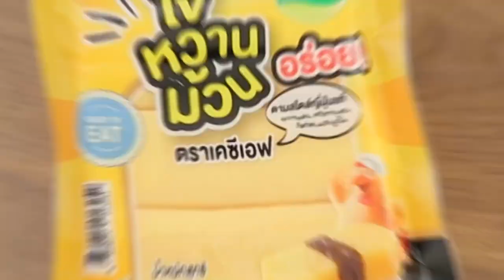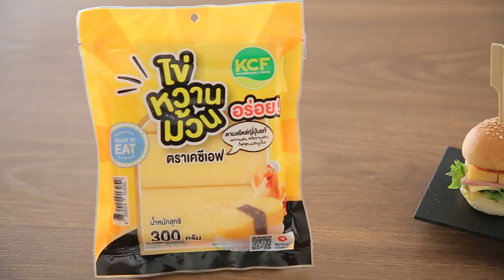เบอร์เกอร์ไข่หวาน สูตรเด็ด ทำง่าย สไตล์ "อ.ยิ่งศักดิ์"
เบอร์เกอร์ไข่หวาน
Sweet egg burger

ผลิตภัณฑ์:ไข่หวานม้วน ตราเคซีเอฟ

สิ่งที่ต้องเตรีม

ขนมปังมินิบัน    6 ชิ้น
เนยสด สำหรับทาขนมปัง
ไข่หวานม้วน ตราเคซีเอฟ  100 กรัม
มัสตาร์ดเหลือง   2 ช้อนโต๊ะ
ฟิลเลย์ไอซ์เบิร์ก สำหรับรับประทานคู่
เชดด้าชีสแผ่นหั่นสี่เหลี่ยมเล็ก  6 แผ่น
แฮมหมูหั่นสี่เหลี่ยมเล็ก  6 แผ่น
มะเขือเทศ สำหรับรับประทานคู่
ไม้ค็อกเทล สำหรับตกแต่ง

1. ทาเนยสดบนขนมปังทั้งสองด้าน นำลงจี่ในกระทะจนได้สีตามที่ต้องการ เตรียมไว้
2. หั่นไข่ม้วนหวาน ตราเคซีเอฟขนาดเท่าๆ กัน เตรียมไว้
3. บีบมัสตาร์ดเหลืองลงบนขนมปังมินิบันที่จี่เตรียมไว้ ตามด้วยฟิลเลย์ไอซ์เบิร์ก เชดด้าชีส แฮมหมู  ไข่ม้วนหวาน ตราเคซีเอฟที่หั่นไว้และมะเขือเทศ ตามลำดับ ปิดด้านบนด้วยขนมปังอีกฝั่ง
4. จัดใส่ภาชนะ จิ้มตรงด้วยไม้ค็อกเทลให้สวยงาม พร้อมเสิร์ฟ

▲Line @yingsakfood